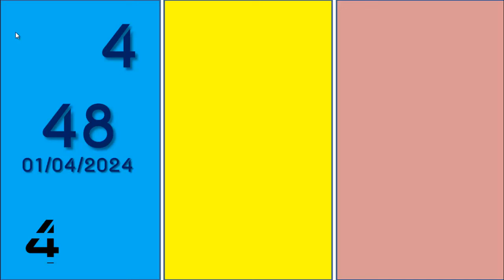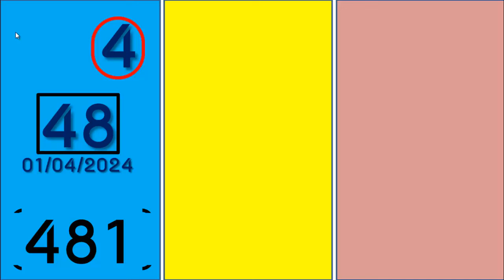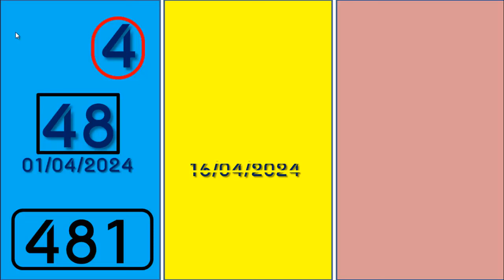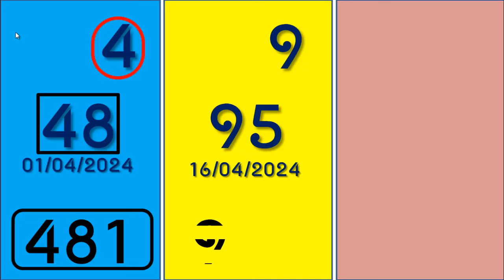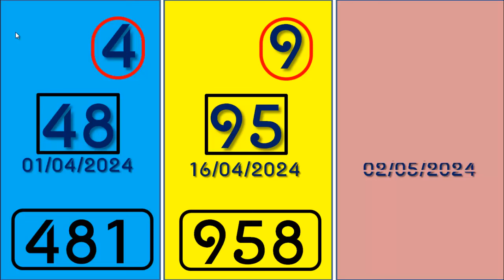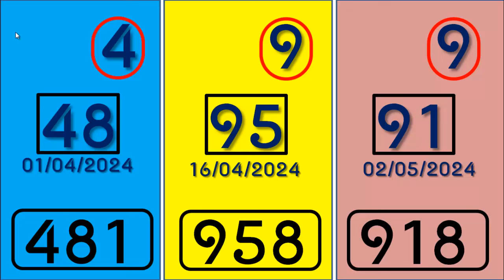ไทยเคล็ดลับ 958 แนวทางรัฐบาลไทยงวดนี้ หวยดังงวดนี้ 3 เลขเด็ดงวดนี้ล่าสุด 2 พฤษภาคม 2567